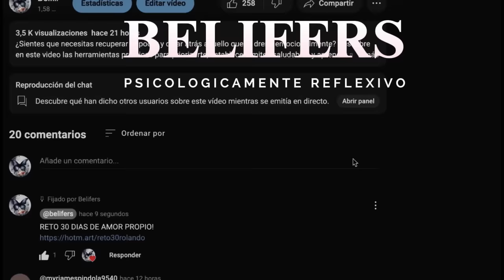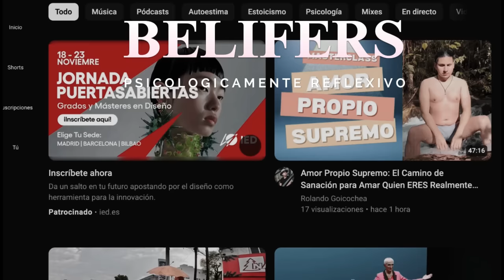🦋 Cómo aceptar que alguien no te quiere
¿Alguna vez te has sentido atrapado en una relación que sabes que no te hace bien, pero no encuentras la manera de soltarla? En este video, vamos a explorar el camino hacia la liberación emocional y el amor propio, ese amor que empieza contigo y que es la base para todas las relaciones que deseas construir. Este es un espacio para reflexionar, para cuestionarte y, sobre todo, para empezar a sanar. Así que, si alguna vez te has preguntado por qué duele tanto soltar a alguien que ya no te quiere, quédate conmigo porque esto que te voy a compartir puede cambiarlo todo.

Aquí no encontrarás clichés ni frases vacías. Vamos a sumergirnos en herramientas prácticas y reflexiones profundas de expertos como Rolando Goicochea, quien nos enseñará cómo construir un amor propio sólido y auténtico. Además, descubrirás cómo transformar ese dolor en una fuerza que impulse tu crecimiento personal. Pero, atento, porque lo que viene es un viaje que empieza en el corazón del rechazo y termina en la libertad de ser tú mismo.

Si estás listo para tomar el control de tu vida, para dejar de buscar afuera lo que puedes encontrar dentro de ti y para convertir este momento en el inicio de una transformación profunda, este video es para ti. Dale play, porque hoy comienza el cambio que mereces. ¡Acompáñame!